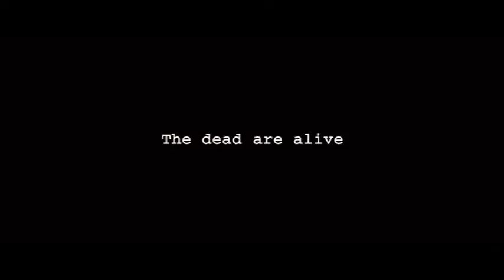PERIODISMO INDEPENDIENTE 20 DE OCTUBRE DE 2016